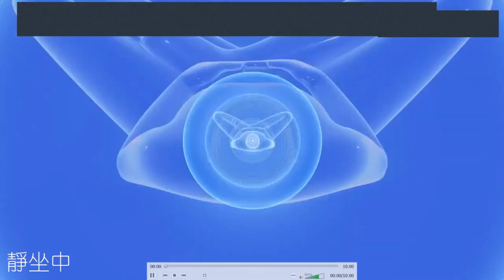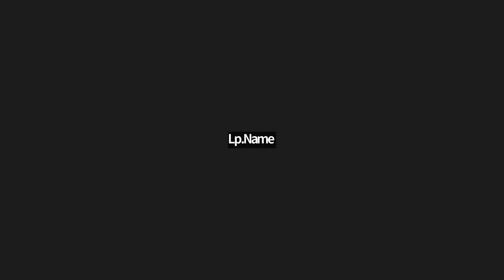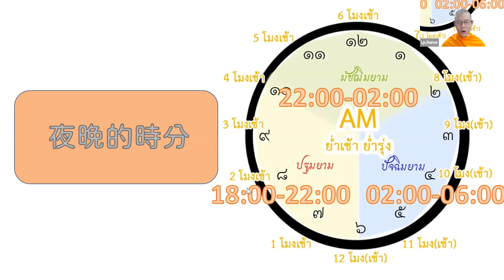2022 10 21 法琛法师靜坐 + 开示_ 給孤獨長者(2)